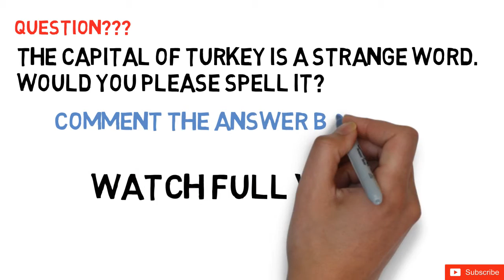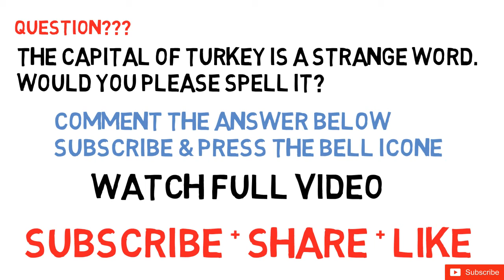Samsung Galaxy S8 Plus Giveaway Contest free || Samsung Galaxy S8 Plus Review/Unboxing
Participate to get a chance to win Free SAMSUNG GALAXY S8 PLUS PLUS Phones by answering some simple question, free SAMSUNG GALAXY S8 PLUS PLUS Phones wining chance only here you can win SAMSUNG GALAXY S8 PLUS PLUS just answer a simple questing asking in this video.
1. Answer The Question In Comments.
3. Share + Tweet This Video